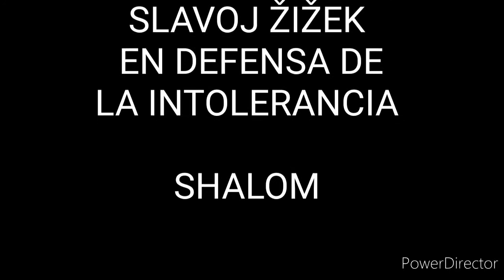OKSANA SHACHKÓ POST FRANKFURT SCHOOL CRITIC THEORY 10 SLAVOJ ŽIŽEK EN DEFENSA DE LA INTOLERANCIA